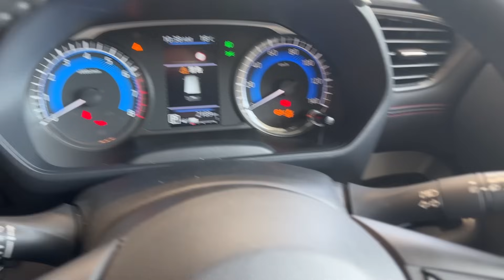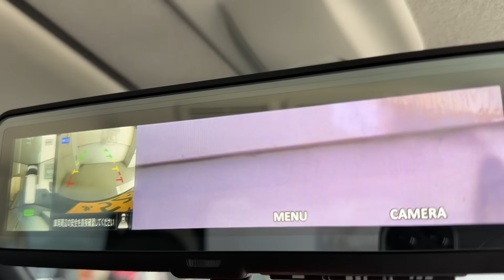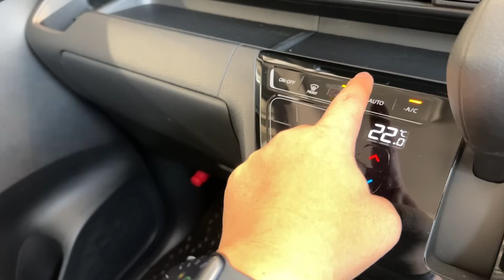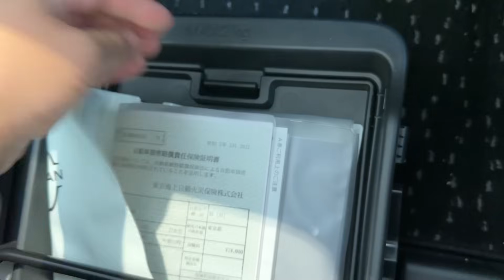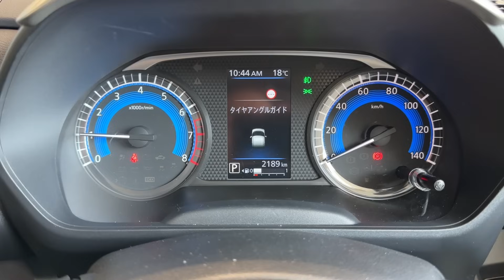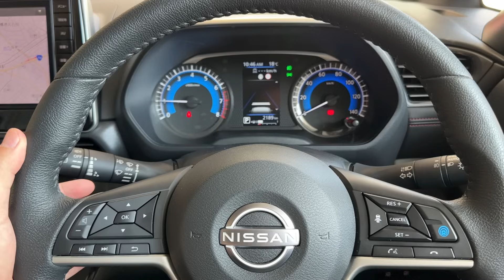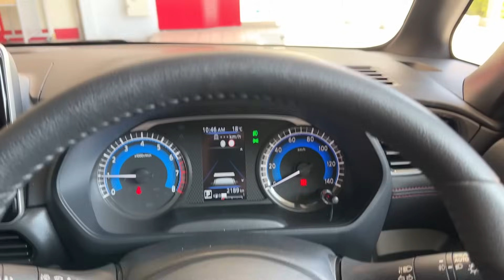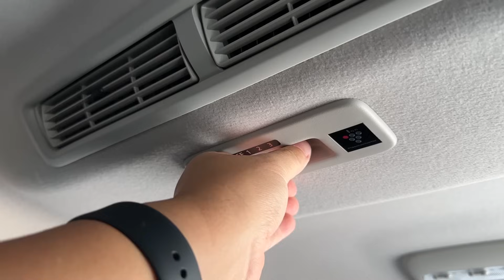【N-BOX超えた?!】新型日産ルークス ハイウェイスターGマイナーチェンジ試乗! 内装&外装編 デリカミニと比較して違いは? | NISSAN ROOX HIGHWAYSTAR G ターボ 2023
2023年にマイナーチェンジした新型日産ルークス ハイウェイスターGターボ プロパイロットエディションに試乗しました！今回はまず内外装編からレポートします。私が乗っているデリカミニと兄弟車ですが、結構違いがあるので比較レポートします。

新型日産ルークスの見積もりブログはコチラ↓

【価格は高いか?!】日産新型ルークス ハイウェイスターGなどオススメグレードの見積もり公開! 購入前7つの注意点まとめ

カシムラさんのシガーソケットUSBポート2口はコチラ

100GBで6,480円（今ならキャンペーンで500円OFF!!）なので、1GBわずか65円弱でチャージできます。
4000mAのバッテリー搭載しているので、車内だけじゃなく普通のポケットWi-Fiとしても使えます！

2021.04- ヤリスクロスHYBRID Z（KINTOで契約）
2021.12- ランドクルーザー300 GR-S
2022.01- アウトランダーPHEV
2022.03-  N-BOX custom STYLE +BLACK
2022.03- 新型ヴォクシー HYBRID S-Z
2022.06- 新型ステップワゴンSPADA Premium Line
2022.09- 日産エクストレイル
2022.10- マツダCX-60
2022.12- クラウンクロスオーバー
2023.02- ヤリスクロスGR-SPORT
2023.02- レクサスRX500h
2023.02- プリウスZ
2023.03- クロストレック
2023.05- レンジローバースポーツ
2023.05- ZR-V
2023.06- デリカミニ
2023.06- BMW X1 20d
2023.07- セレナルキシオン
2023.08- レクサスLX

ヴェルファイアZ Premier
新型N-BOXカスタム

作曲･編曲･演奏：沖井礼二（TWEEDEES）
ミックス：中里隆夫
MV DIRECTOR：根岸豊

00:00 新型日産ルークス 試乗インプレッション
00:42 新型ルークス エクステリア
03:56  新型ルークス 内装
17:21  新型ルークス 後席
22:44  新型ルークス ラゲッジ